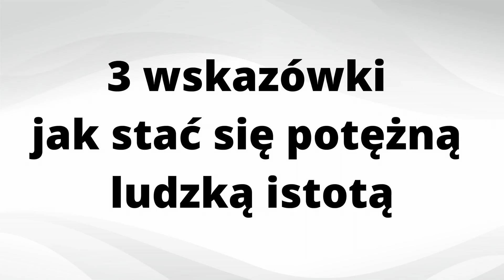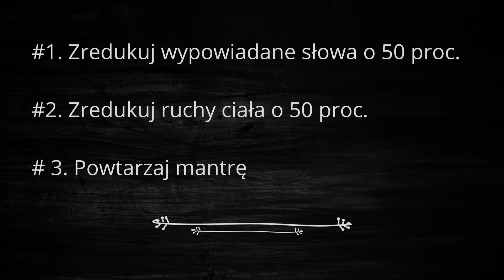3 wskazówki jak stać się potężnym człowiekiem | Sadhguru Polska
Co decyduje o naszej wewnętrznej mocy? Jak możemy gospodarować naszymi energiami, by świadomie kreować nasze życie?

Sadhguru - Jaggi Vasudev - to jogin, mistyk, wizjoner, założyciel Isha Foundation, znany i respektowany, ze względu na szeroką działalność charytatywno - społeczną w Indiach i na świecie, autor wielu książek ze światowych list bestsellerów. Uderzająca mieszanka głębi i pragmatyzmu. Życie i praca Sadhguru służą jako przypomnienie, że joga jest współczesną nauką, niezwykle istotną dla naszych czasów.